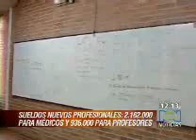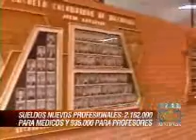Segun el MEN médicos tienen mejor salario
El sueldo de engacnche laboral aumentó, según el Ministerio de Educación Nacional. Economía, administración, son las carreras con más demandas. 55% de los graduados son mujeres.